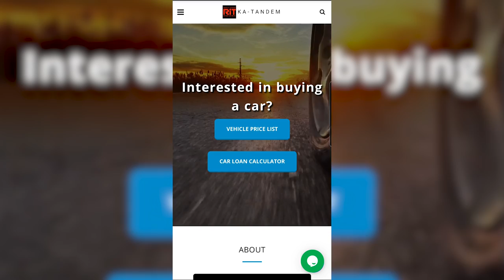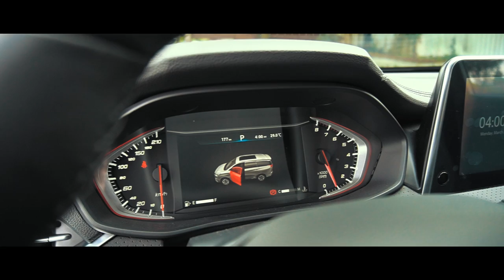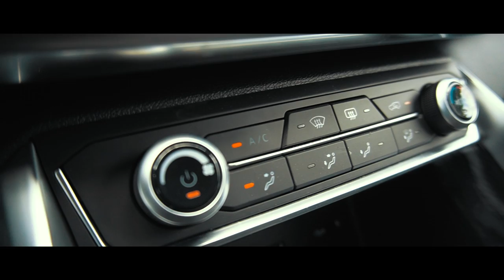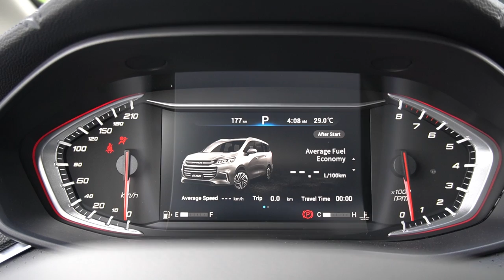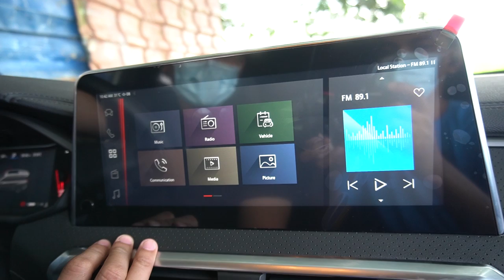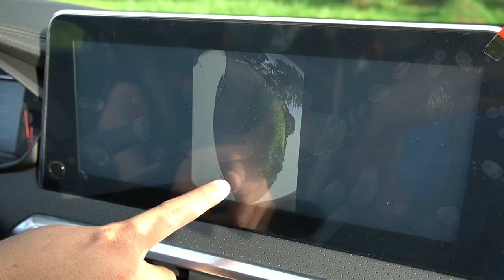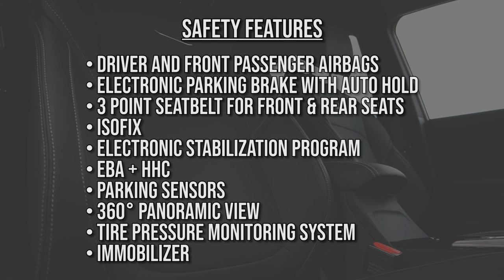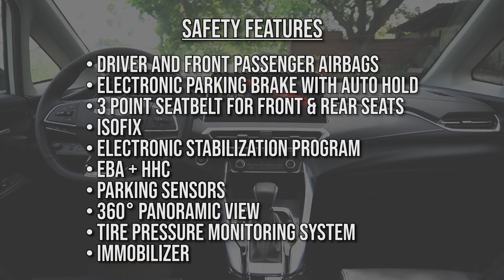2021 Maxus G50 Elite AT Review : Affordable 8 Seater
This video is a review of the 2021 Maxus G50 elite. This is the middle tier variant. The Maxus G50 review starts from an exterior review then the interior, specifications, safety features and our verdict for this car. The major competitors of the Maxus G50 is the Mitsubishi xpander, Cherry tiggo 8, Avanza, innova, rush, ertiga, xl7 , mux, and other mpv and affordable cars.

For CAR LOAN APPLICATION please click this link!

BUYING IN CASH click this link!